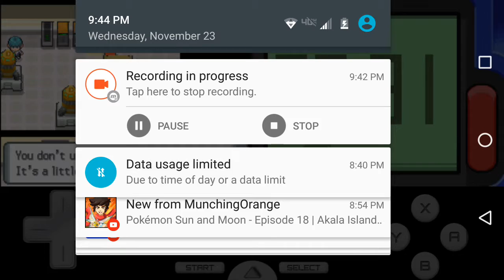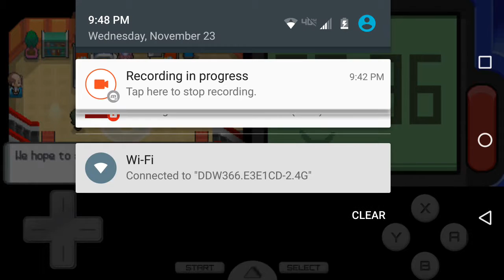"THE ROAD TO ETERNA!!" | Pokémon Pearl Version #6